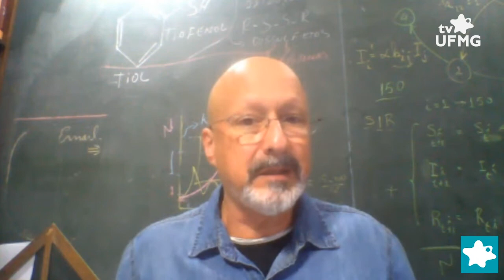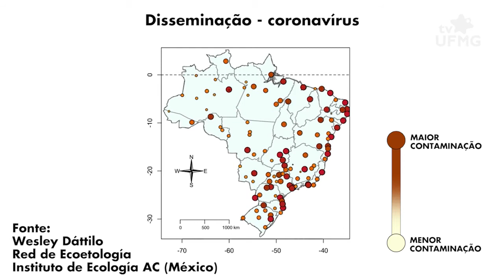Modelo matemático descreve dinâmica de disseminação do SARS-CoV-2 no Brasil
No início do mês de março foi publicado o artigo de um grupo transdisciplinar composto por pesquisadores da UFMG, UFOP, Fiocruz e Instituto de Ecología (México), que desenvolveram um modelo matemático capaz de prever como seria a dinâmica de disseminação do novo coronavírus no Brasil, considerando uma janela de 90 dias após o primeiro caso oficial no país (26/fev - 26/mai).

O modelo propôs que 50 dias após o primeiro caso, as cidades cujos aeroportos possuem alto índice de centralidade (São Paulo, Rio de Janeiro e Brasília) estariam plenamente infectadas, seguidas pelas principais capitais do Nordeste. Uma segunda onda de contaminação ocorreria no final de maio, afetando primeiramente a região amazônica e posteriormente as cidades mais afastadas dos grandes centros.

Os pesquisadores alertaram às autoridades sobre a importância de se fazer um controle rigoroso em aeroportos, para evitar que a segunda onda pudesse ser tão prejudicial quanto a primeira. Como não houve nenhuma política mais severa nesse sentido, o Brasil tem reportado um grande número de infectados e mortos pela Covid-19 em tais regiões.

O artigo, intitulado Severe airport sanitarian control could slow down the spreading of Covid-19 pandemics in Brazil, está em processo de revisão por pares para a revista PeerJ e pode ser acessado em preprint.

Ficha técnica:
Produção: Artur Horta;
Edição de imagens: Otávio Zonatto;
Edição de conteúdo: Renata Valentim.